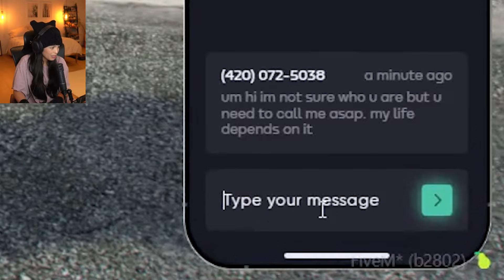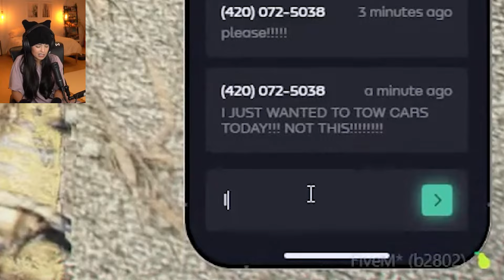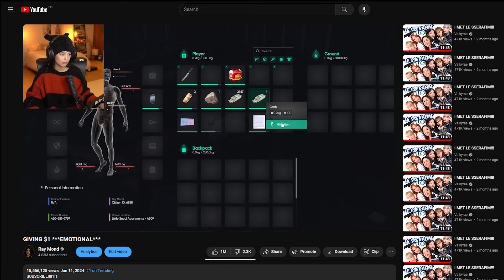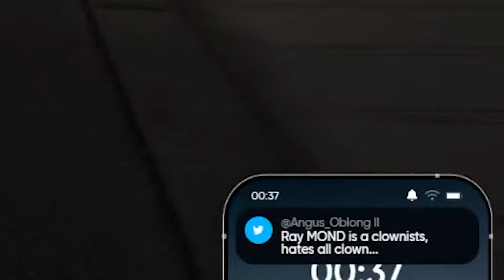The Ray Mond vs Clowns Saga Part 2: Prank Calls and Mind Games